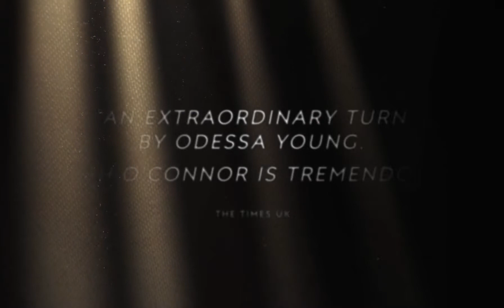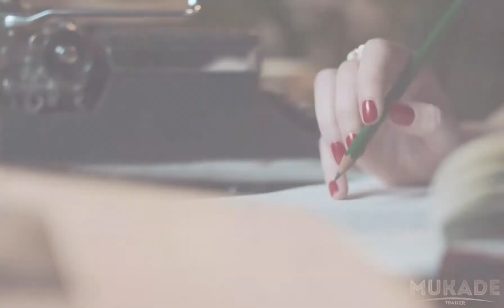Mothering Sunday - Trailer ( 2021)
On a warm spring day in 1924, house maid and foundling Jane Fairchild (Odessa Young) finds herself alone on Mother’s Day. Her employers, Mr. and Mrs. Niven (Colin Firth and Olivia Colman), are out and she has the rare chance to spend quality time with her secret lover. Paul (Josh O’Connor) is the boy from the manor house nearby, Jane’s long-term love despite the fact that he’s engaged to be married to another woman, a childhood friend and daughter of his parents’ friends. But events that neither can foresee will change the course of Jane’s life forever.